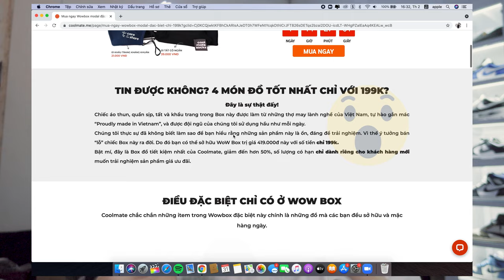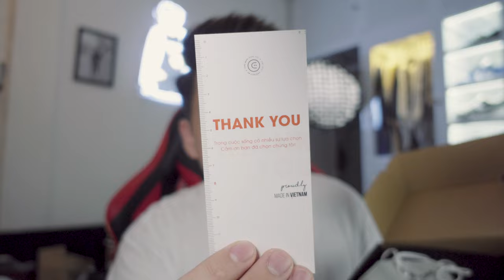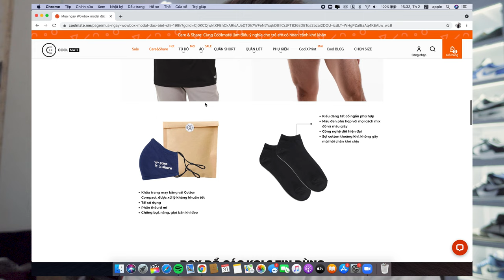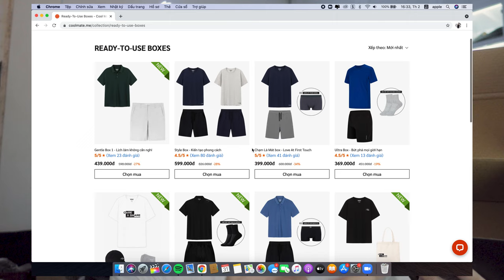Unboxing Sản Phẩm Mùa Dịch #1 | Hãng Thời Trang Mà Bạn Nào Cũng Nên Có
Nhập mã “DAT30” Giảm ngay 30k cho hoá đơn 350k